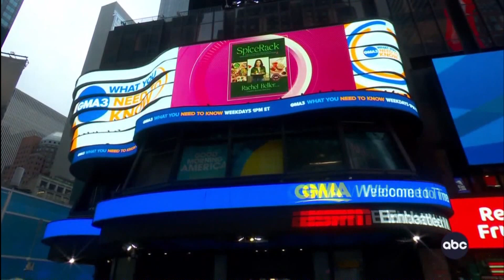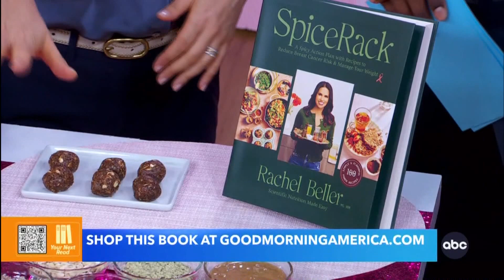SpiceRack — Beller Method on ABC's GMA3 — October 1, 2024Oct 1 2024